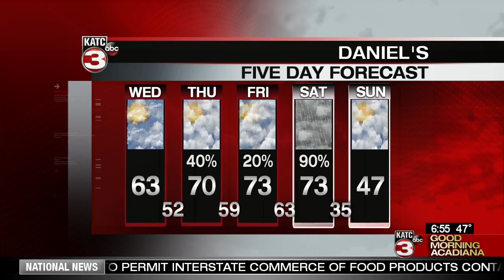Daniel's Wednesday WeatherCast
Meteorologist Daniel Philips weather forecast.